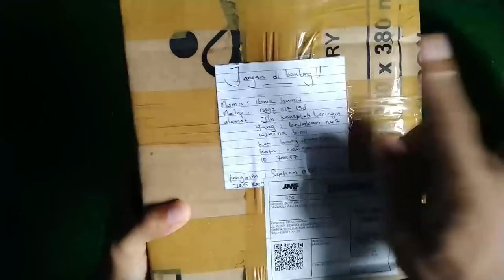onboxing sirine 200watt (CJB 200E,WHELEN G2,LANDUN)